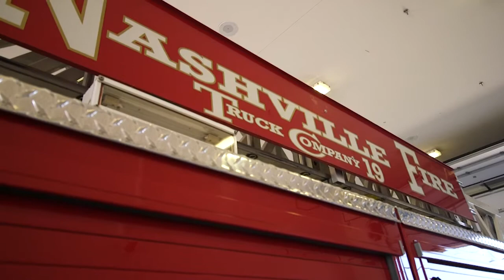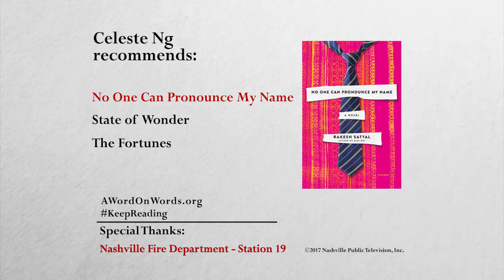It's Lit | Celeste Ng | A Word on Words | NPT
Mary Laura Philpott talks to author Celeste Ng about her novel, LITTLE FIRES EVERYWHERE.